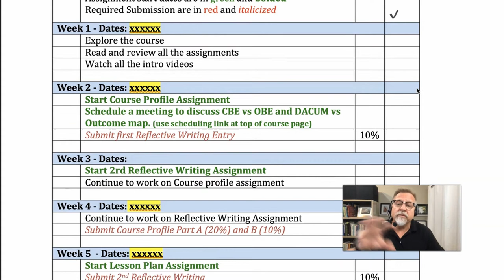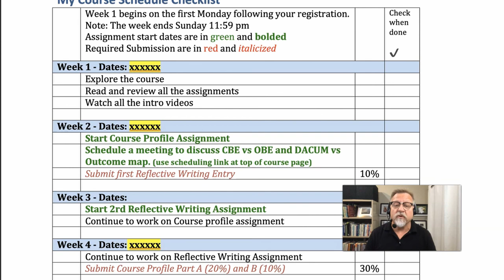3210 Schedule Checklist